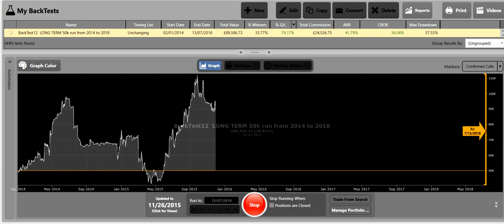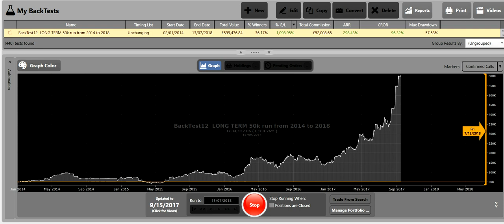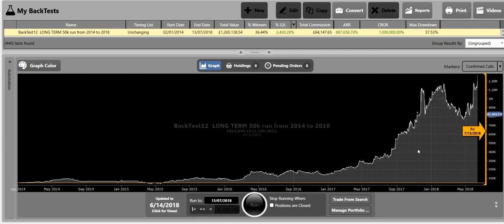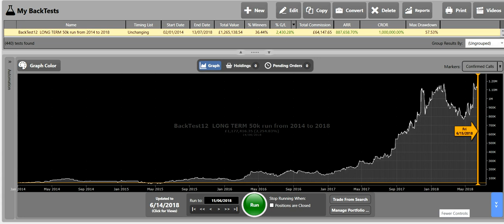Long term Triple Delta Stocks Back Test £50k to £1.17m in 4 years